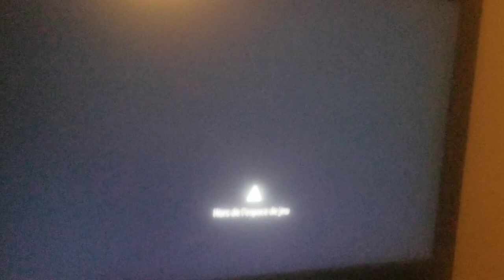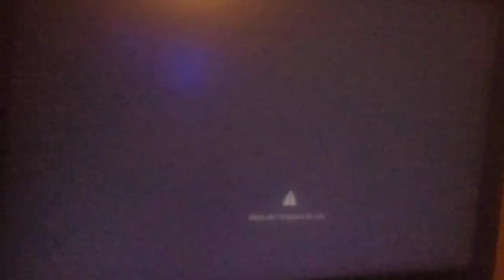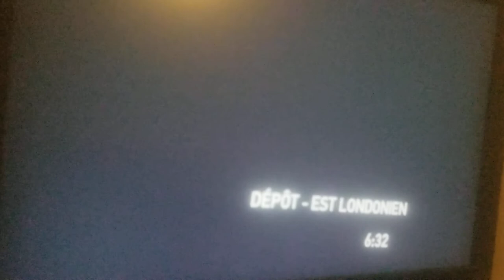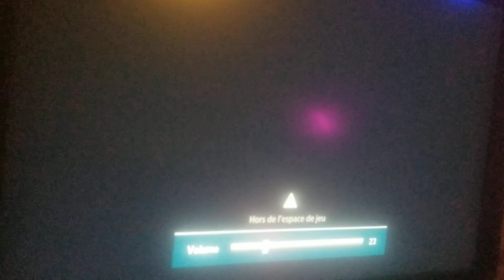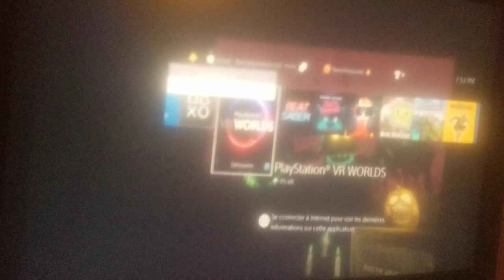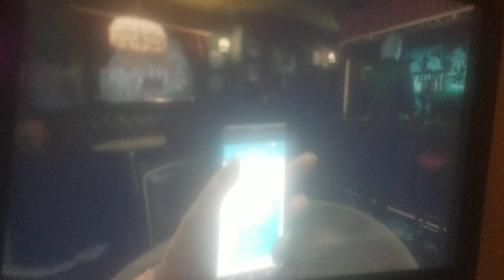Playstation vr WORLDS